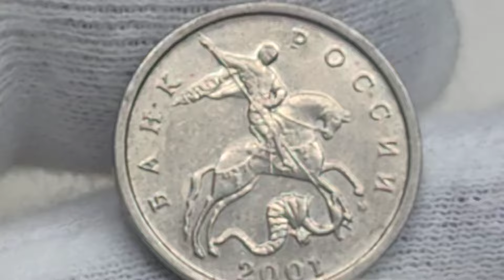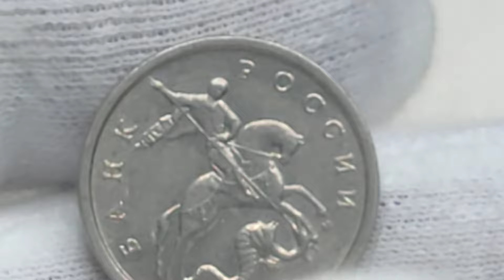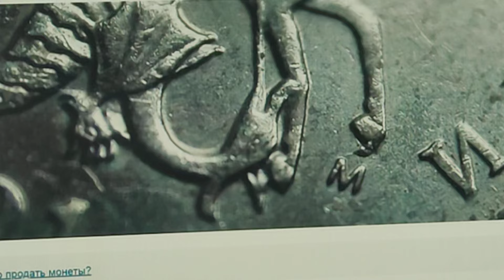Проверь свой кошелек! Коготь коня. Дорогие браки монеты 5 копеек 2001 года